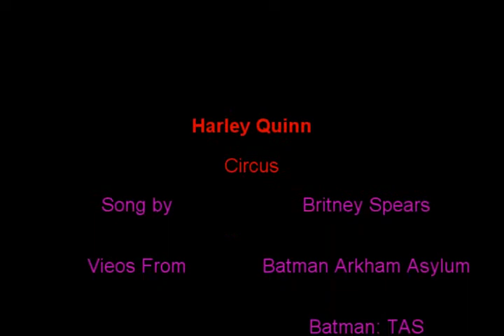Harley's Circus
I made this video as a tribute to everyone's favorite Clown Princess of Crime, Harley Quinn. Oh how i love her new look in Arkham Asylum!

I own the rights to none of what i used. Song is Circus (duh) by Britney Spears. The clips are from B:AA, B:TAS and Hillywood Production's awesome music video of TDK. And for those wondering, the music over the credits is Phonography, also by Britney Spears.